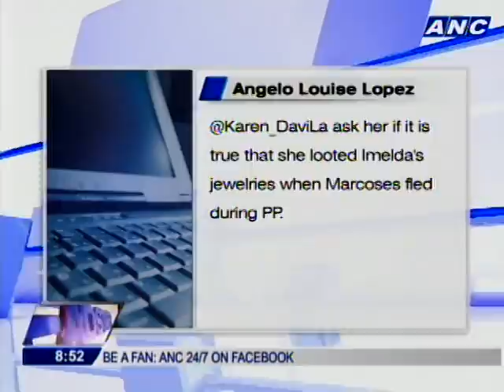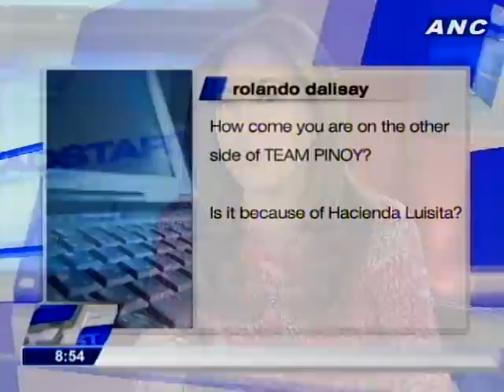Headstart: Tingting Cojuangco - I have earned my credentials to serve in Senate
UNA Senatorial candidate Tingting Cojuangco